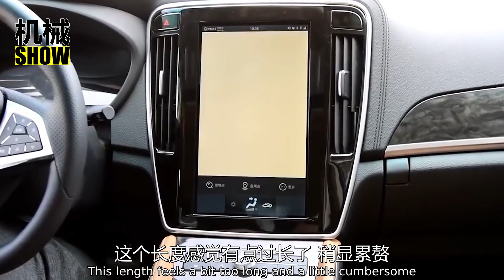車載音響效果差？教你自己改裝接收器，音響效果提升好幾倍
一般來說，我們購置汽車後使用的年限會比較長，音響效果也不好，但是也不會輕易去淘汰；然而，在信息時代的今天，很多沒有藍牙功能的老款汽車總讓人覺得有很多的不便。新交規出臺，明確規定駕駛人開車時不能接打手持電話；為了您和他人的安全，在車上配備一個藍牙接收器是非常有必要的。所以接下來小編就你自己如何手動安裝新款接收器。